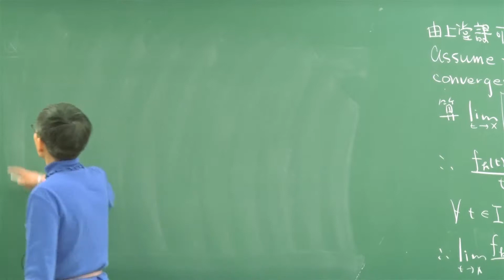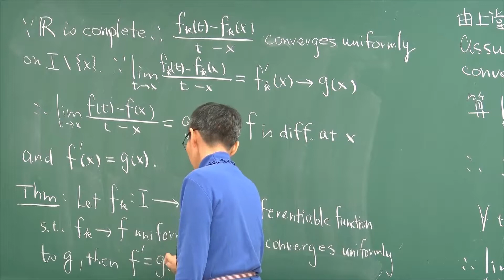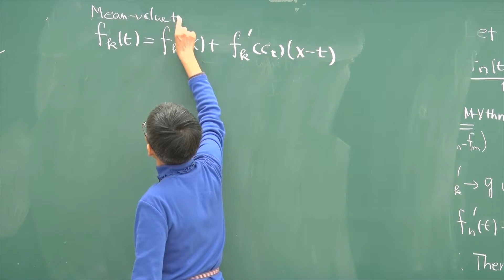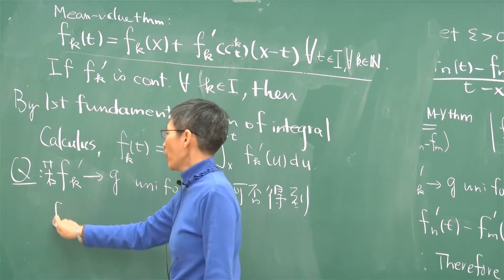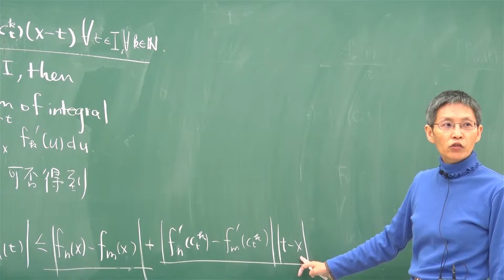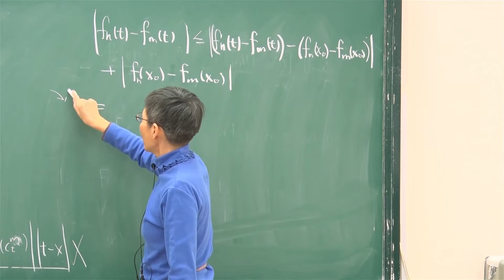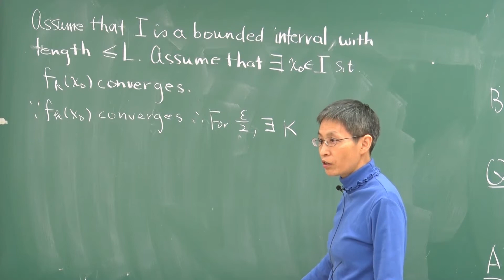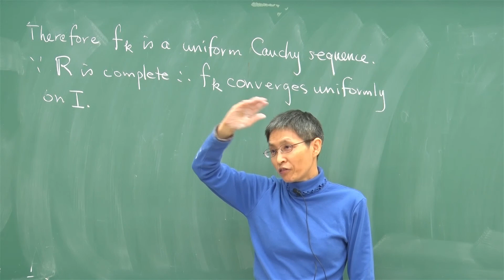10610高淑蓉教授高等微積分1_第24B講 Disk Allocation Method